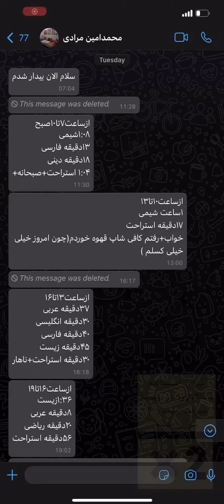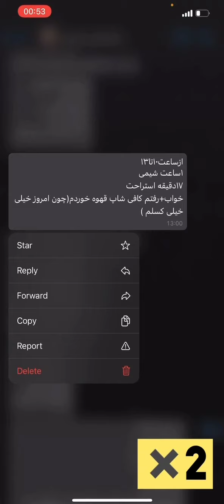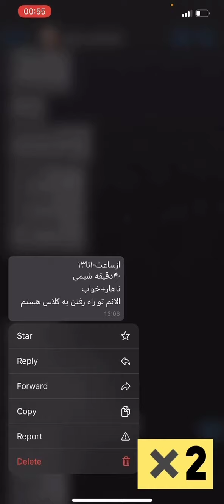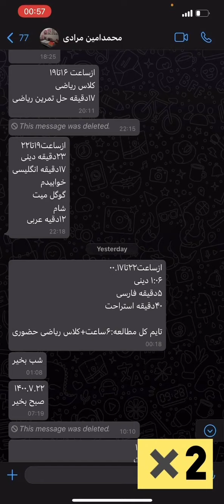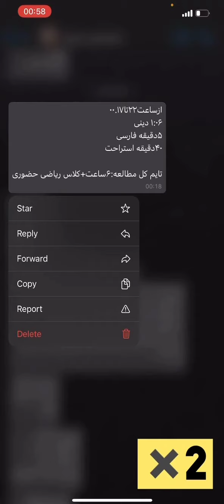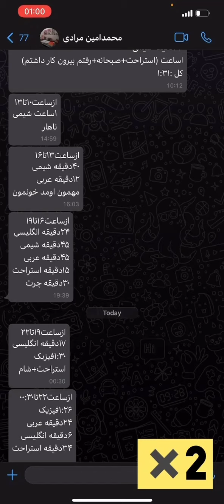تحلیل گزارش کار ۳ ساعته | قسمت۱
تنوع درس وحشتناک و تنظیم تایم بیداری از نقاط قوت این برنامه بود😍
نظرتون رو راجب گزارش کارش برام کامنت کنید✅